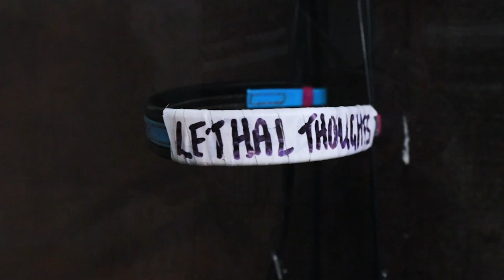Lethal Thoughts at Warwick Farm stables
Most men would be jealous of the attention Lethal Thoughts gets, from his groomer to his trackwork rider there is no shortage of Lethal Thoughts lovers!